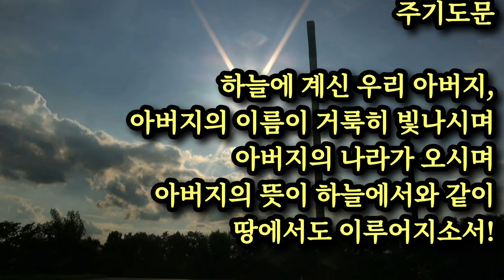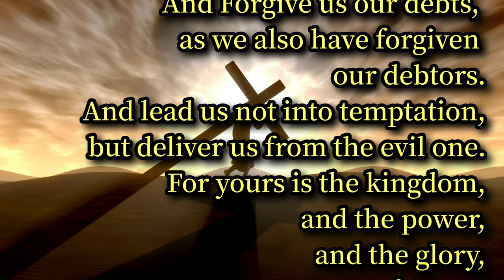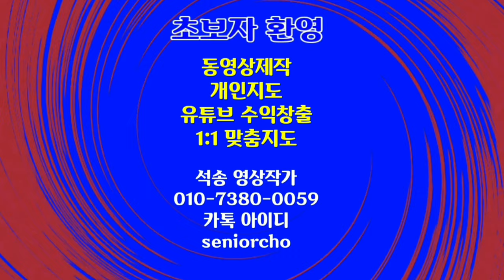주기도문 The Lord's Prayer 한국어 & 영어 낭송 자막 엔딩크레딧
주기도문

아버지의 이름이 거룩히 빛나시며
아버지의 나라가 오시며
아버지의 뜻이 하늘에서와 같이
땅에서도 이루어지소서!

오늘 저희에게
일용할 양식을 주시고
저희에게 잘못한 이를
저희가 용서하오니
저희 죄를 용서하시고
저희를 유혹에 빠지지 않게 하시고
악에서 구하소서.

나라와 권세와 영광이
영원토록
아버지의 것입니다.

아멘

영어 주기도문

The Lord's Prayer in English

on earth
as we also have forgiven
our debtors.
and the glory,
forever.

Amen

ㅡㅡㅡㅡㅡㅡ

ㅡㅡㅡㅡㅡㅡㅡㅡㅡㅡ
4시간에 동영상제작 기법 배우고 유튜브에 올리고 홍보방법까지 배웁니다.

4시간 개인지도 받으면 파워디렉터

ㅡㅡㅡㅡㅡㅡㅡㅡ